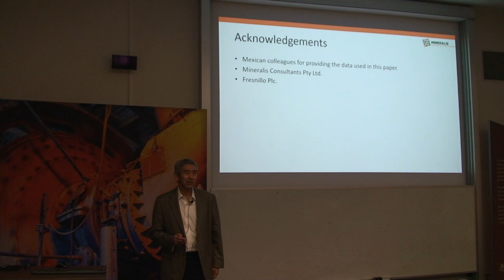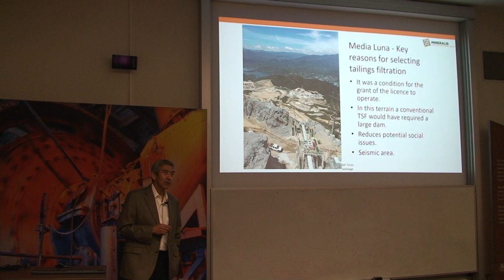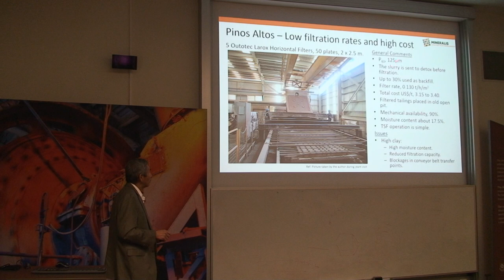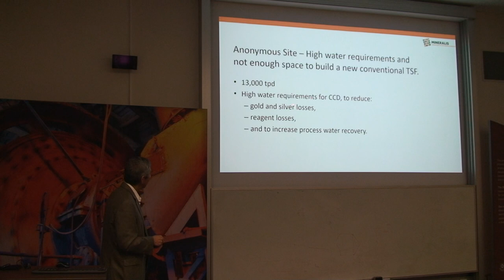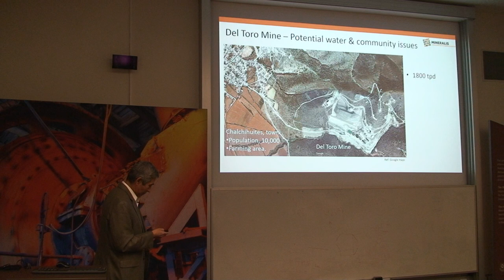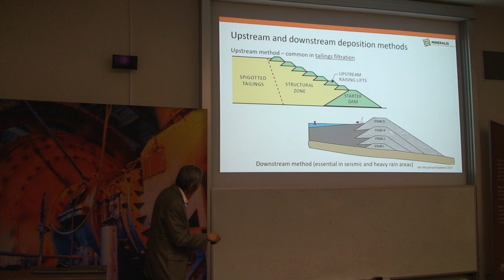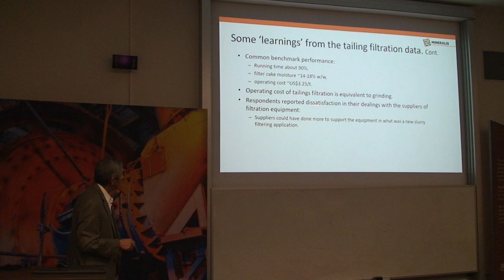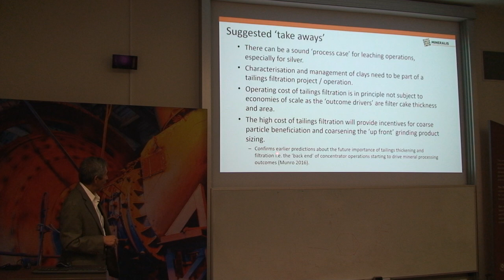Rodolfo Espinosa-Gomez - Tailing Filtration Practices in Mexican Gold and Silver Mines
JKMRC Friday Seminar - 17/08/18